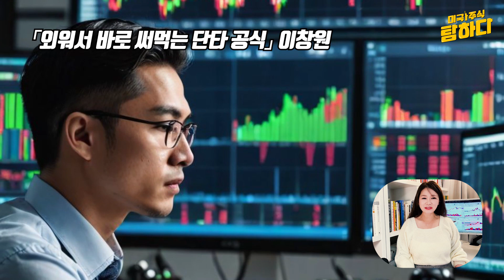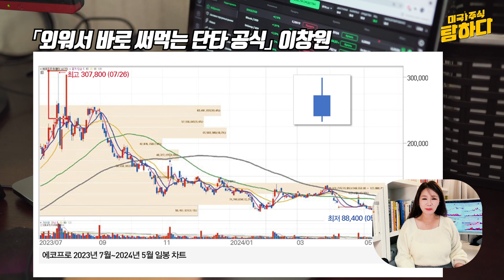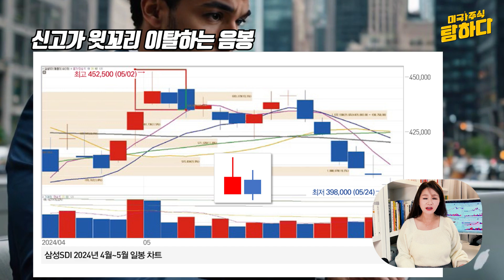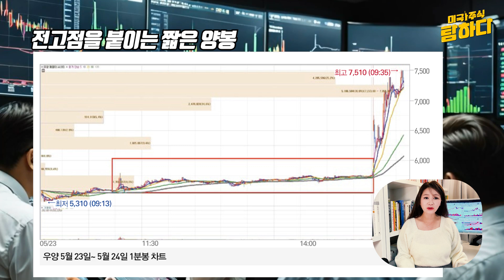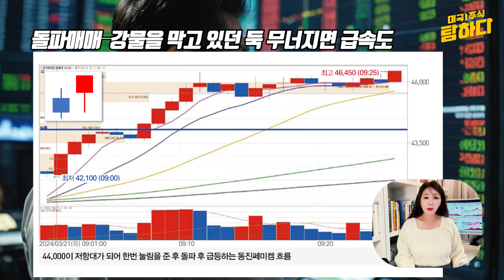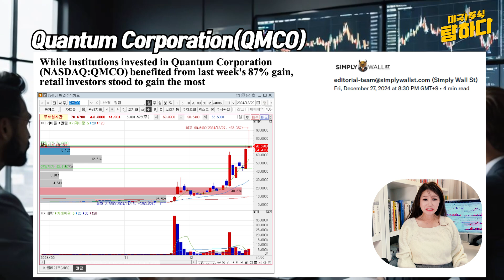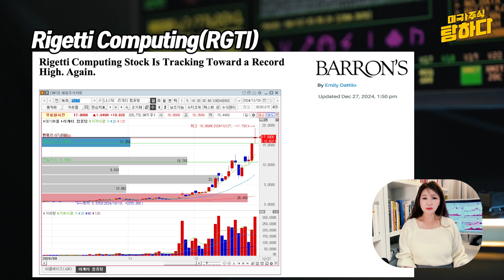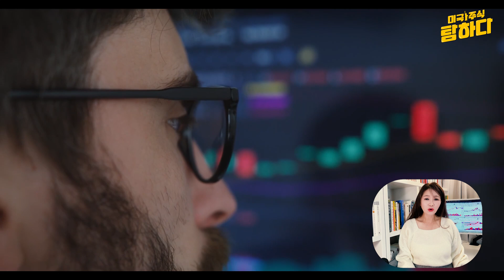리게티 컴퓨팅(Rigetti Computing) 1000%상승, AI·퀀텀 컴퓨팅, 미래 투자 전략 대공개! | 고점 돌파 단파 매매 정복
리게티 컴퓨팅이 올해 무려 1000%의 주가 상승을 기록했습니다!
양자 컴퓨팅과 생성형 AI의 최신 트렌드, 그리고 관련 주식들의 숨겨진 잠재력을 함께 살펴보겠습니다.
또한, 이창원님의 도서 『외워서 바로 써먹는 단타 공식』을 통해 주가 차트를 분석하고 단타 매매에서 성공할 수 있는 비결도 알려드릴게요.

「외워서 바로 써먹는 단타 공식」 이창원
- 추세 우상향, 고점 캔들 신호-윗꼬리가 달린 차트
- 전고점 직전 발생하는 밑꼬리 달린 망치형 캔들
- 신고가 윗꼬리 장악형 양봉 캔들-둘째날 장악
- 신고가 윗꼬리 장악형 양봉 캔들-며칠 후 장악
- 신고가 윗꼬리 이탈하는 음봉
- 신고가 갭 장대음봉
- 전고점을 붙이는 짧은 양봉
- 돌파매매–강물을 막고 있던 둑 무너지면 급속도

미국 주식, 지난 주 주요 종목은?
- 놓치지 말아야 할 AI 종목 10가지
- Quantum Corporation(QMCO)
- Xometry, Inc.(XMTR)
- Rigetti Computing(RGTI)
- 양자 컴퓨팅(Quantum Computing)이란?